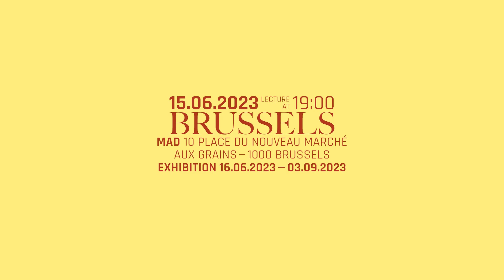ACROSS ON TOUR. Introducing: Laboratoire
Across is back for a brand new edition.
Under the guidance of an experienced architect, eight young architects will present one of their projects in response to a common theme: 𝘛𝘳𝘢𝘯𝘴𝘧𝘰𝘳𝘮𝘢𝘵𝘪𝘰𝘯. The question will evolve across the year, culminating in a collective exhibition by the eight participants that will open at MAD Brussels on 16 June 2023.

An introduction to the next office taking part in this new edition of Across on Tour : Laboratoire. « The architecture we produce at the office is deeply rooted in reality. »

Together with Baucub, Every Island, Linto, Pashenko Works, Sophia Holst, Studio Ruben Castro and Wissel Architectuur Studio, they are touring through Belgium to present to the audience their projects responding to the theme of transformation in architecture.

Don’t miss their next stop in DE SINGEL in Antwerp on 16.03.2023! (fully booked)

𝐋𝐚𝐛𝐨𝐫𝐚𝐭𝐨𝐢𝐫𝐞
Founders: Arnaud De Francesco, Morgan Delvaux, Maxime Faniel, Florence Jacques
Creation: 2021
City: Liège
Types of projects: Housing, transformation of industrial sites, public buildings (university, town hall, museum).

A+ Architecture in Belgium in collaboration with the Flanders Architecture Institute & Institut Culturel d'Architecture Wallonie Bruxelles.